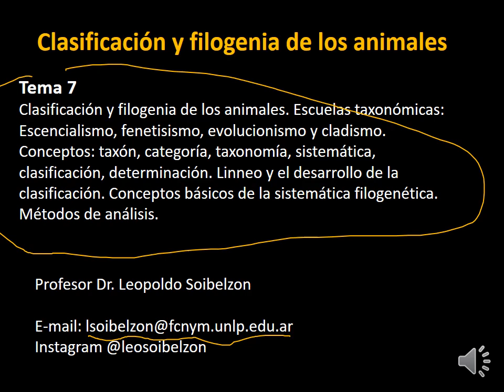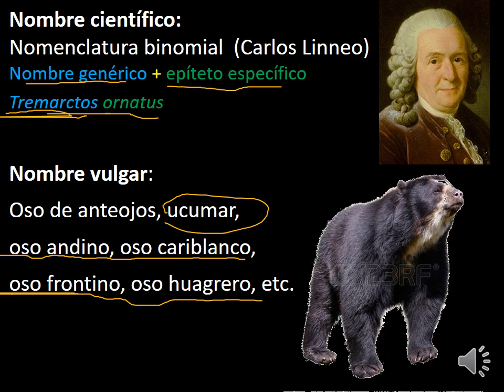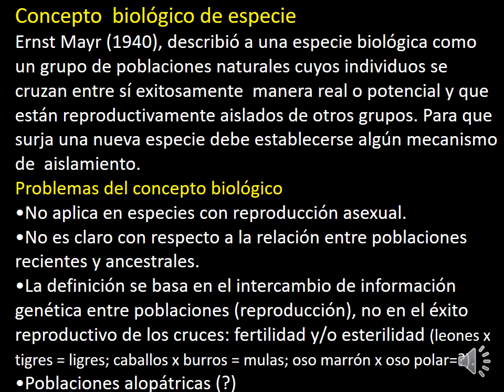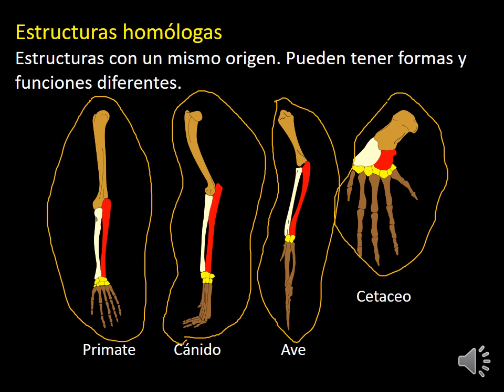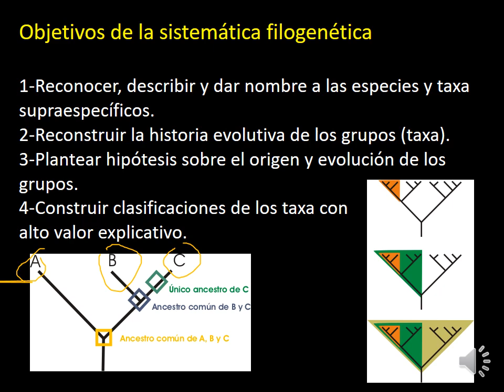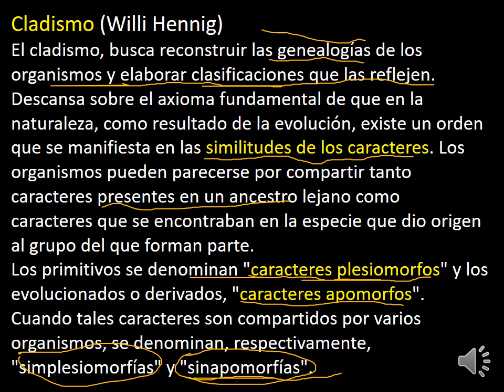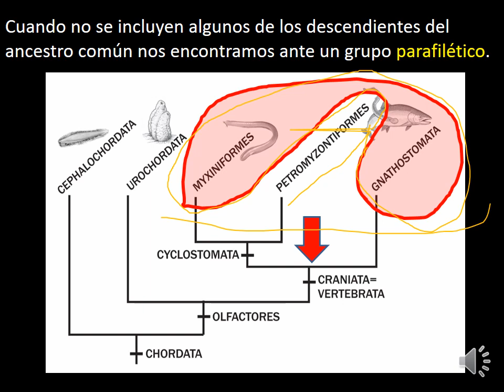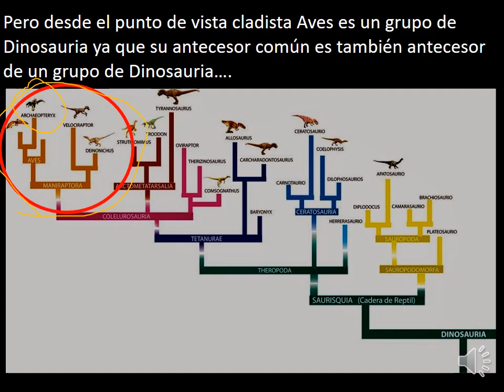2021 Taxonomía.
Clase teórica para la cátedra de Zoología General de la Fac. de Ciencias Naturales y Museo de la UNLP.
Pido disculpas por el bajo nivel del audio, tengo problemas con el mic que espero solucionar para los próximos teóricos.